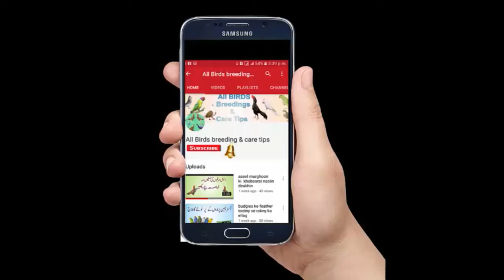kala teetar Black francolin patha ki khurak aur Ahteyatin in urdu hindi.